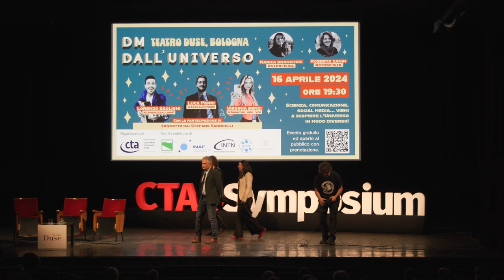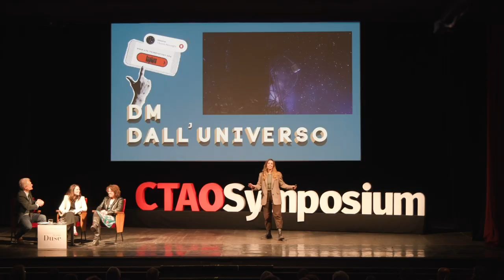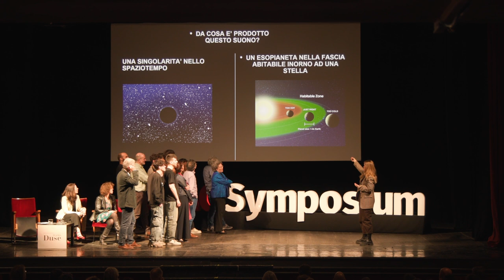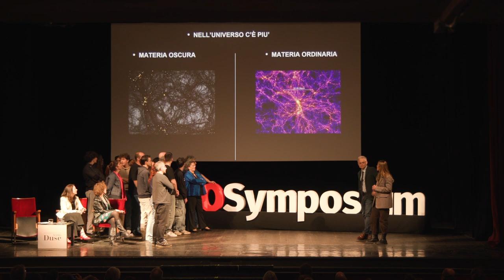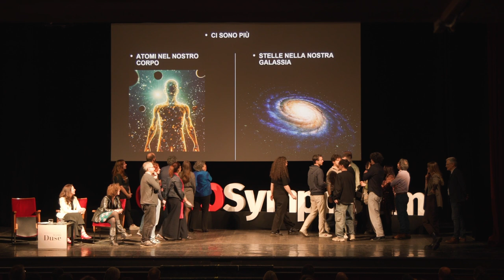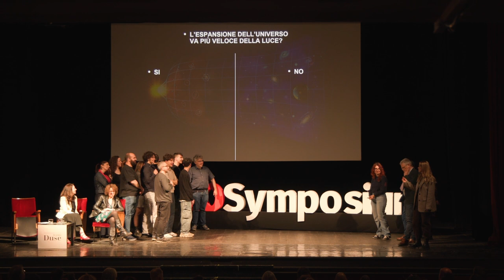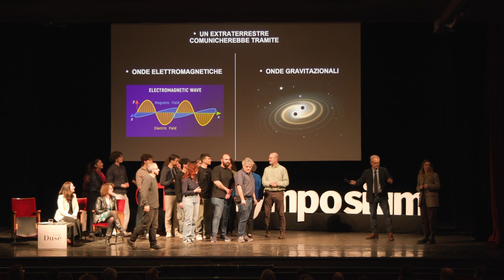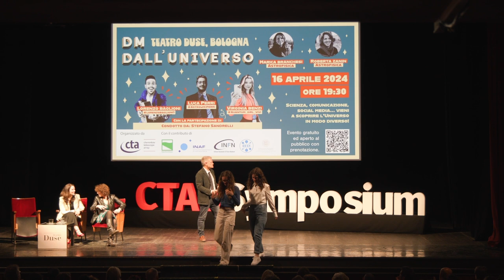DM dall'Universo Event - Part 06: Virginia Benzi (in Italiano)